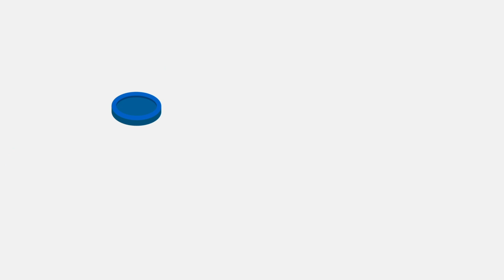FiduAPAP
¿Sabes qué es FiduAPAP?